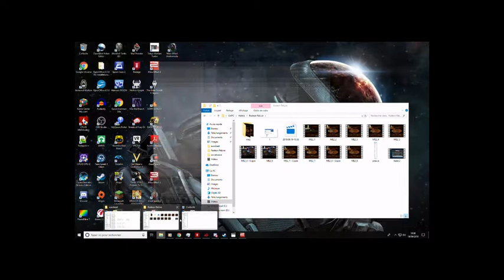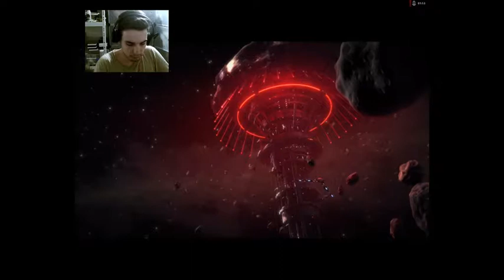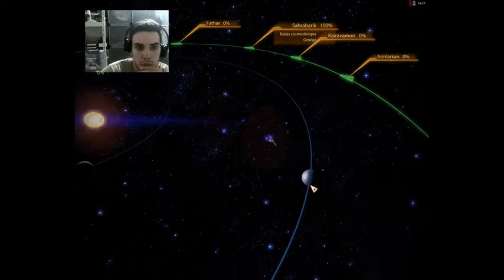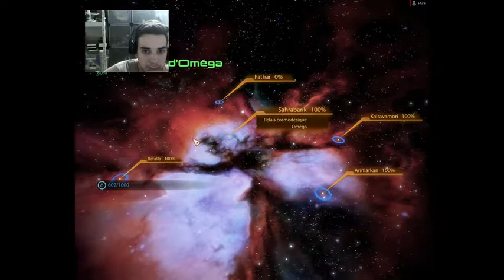Mass Effect 2 #9 : on traine sur oméga et on bute le barman butarien!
le 9e épisode de mon let's play sur mass effect 2 !